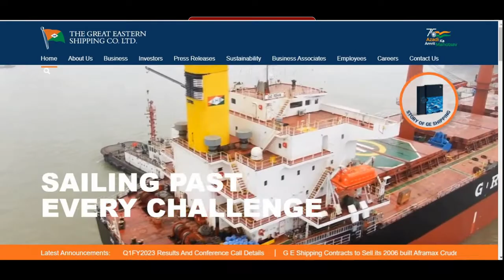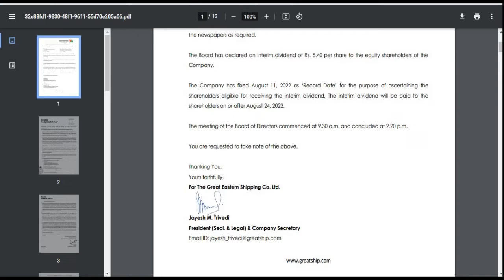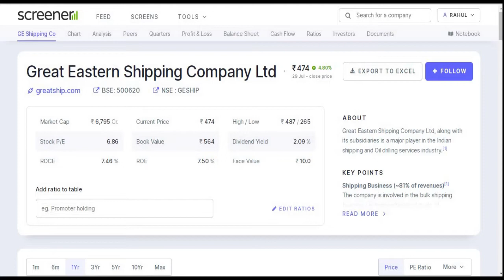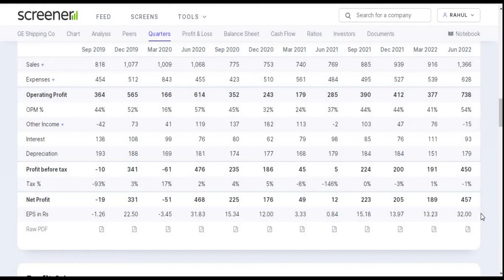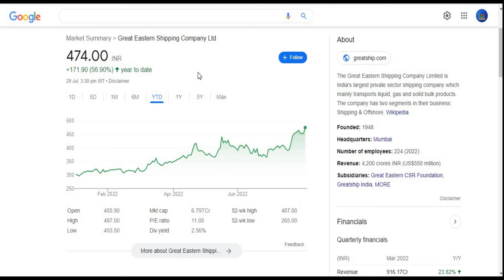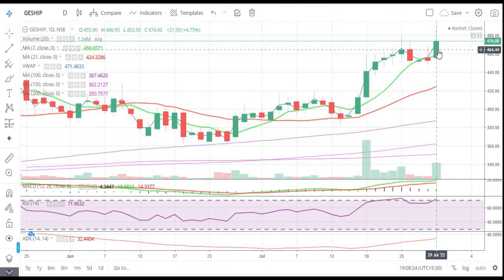Great Eastern Shipping Company Ltd || Latest Target || Q1 Result 2022-2023 || GESHIP || Multibagger